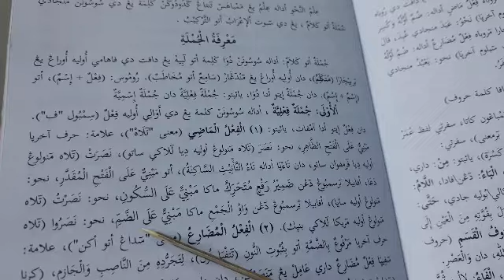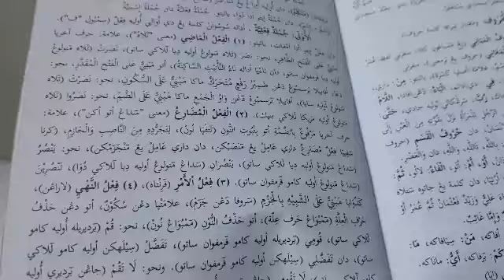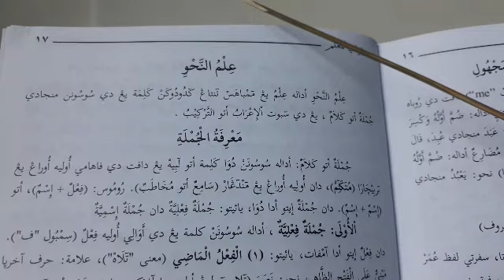Hal : 17 METODE AL MU'ALLIM